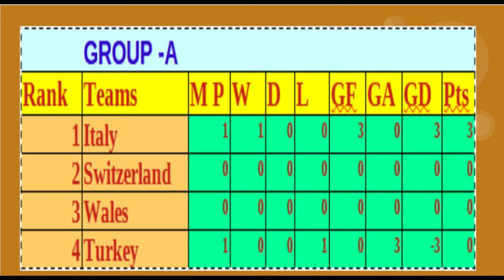UEFA Euro 2020: Italy open tournament with 3-0 win over Turkey